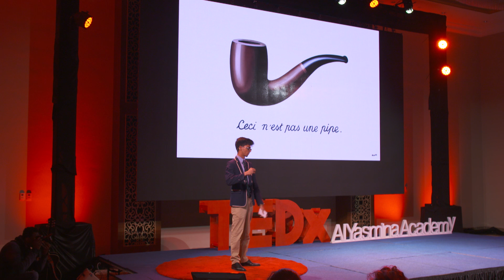You’re an Artist, Just Express Yourself | Shahzain Khan | TEDxAlYasminaAcademy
How will today's teenagers shape our future? An insight to this was shared on Feb 25th 2017 by Al Yasmina Academy students from Abu Dhabi, who hosted an exclusive TEDx event titled: There is more to us than meets the eye. They took to the stage to enlighten an audience of special guests and media members.

Tackling a variety of timely, thought provoking topics, the talks explored subjects including the impact of the media on human compassion, how we can tackle personal confusion, and why music is a language. Other topics, such as the importance of artistic creation in modern culture and how to sell ourselves to succeed in life, were also explored.

In this talk, Shahzain Khan discusses the importance and representational nature of artistic creation in modern culture and how it affects us as consumers of art.

Shahzain Khan is an Aldar Academies Al Yasmina Academy student in Abu Dhabi.
Shahzain wishes to pursue a career in filmmaking. Currently, he enjoys debating and has taken part in several competitions across the region.